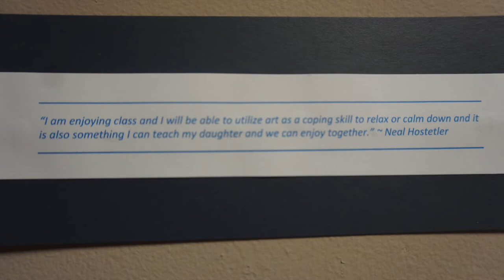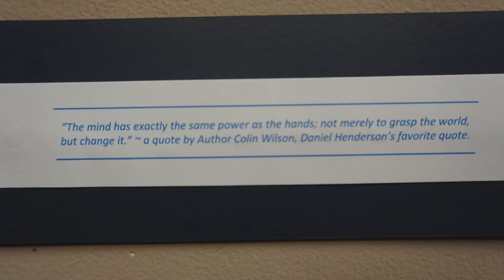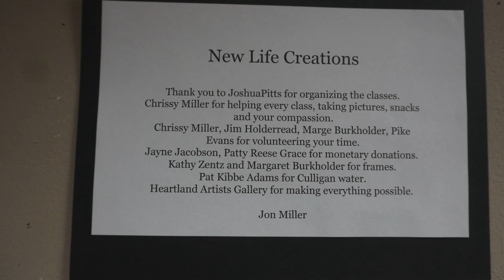New Life Creations: A Partnership between Heartland Artists Gallery and Marshall Co. Jail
This is a video of the joint collaboration between Heartland Artists Gallery and the Marshall CO. Jail. The collaboration included Heartland teaching art to inmates and the inmates using it to. well, watch the video.